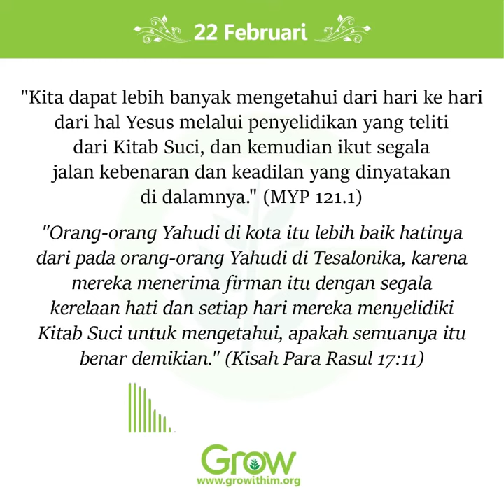22 Februari 2022 - Mengetahui Hal Yesus